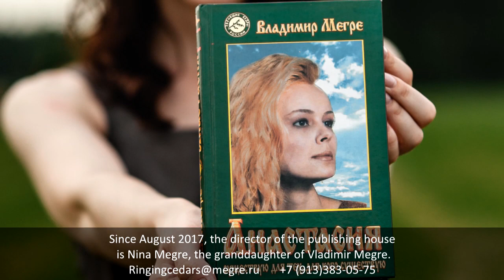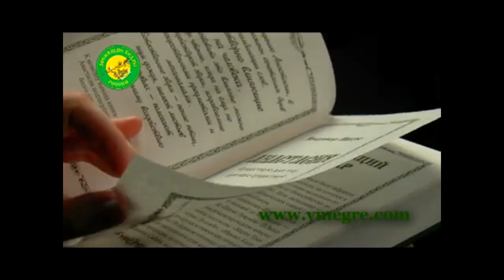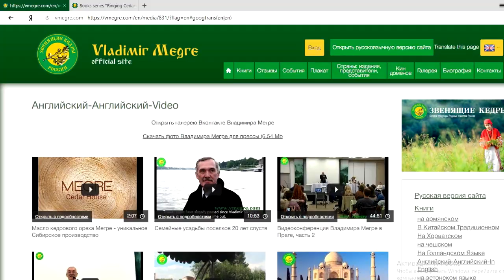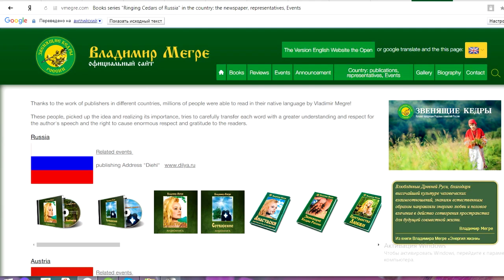Presentation of RINGING CEDARS PUBLISHING HOUSE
"Ringing Cedars" Publishing house LLC was created in 2009 by the decision of Vladimir Megre, the author of the "Ringing Cedars of Russia" series of books.

"Ringing Cedars" Publishing house LLC is authorized to solve any issues related to copyright agreements, dispose of exclusive rights of the «Ringing cedars of Russia» series of books, act as representative of Vladimir Megre and protect his rights and interests. Therefore, "Ringing Cedars" Publishing House LLC is authorized to send and receive correspondence, negotiate on behalf of the author about the books publications and the conclusion of copyright, and any other issues related to the publication and distribution of books by Vladimir Megre.

The plans of the Publishing House are to create an international network for the distribution of the author's works.

Since August 2017, the director of the publishing house is Nina Megre, granddaughter of Vladimir Megre.